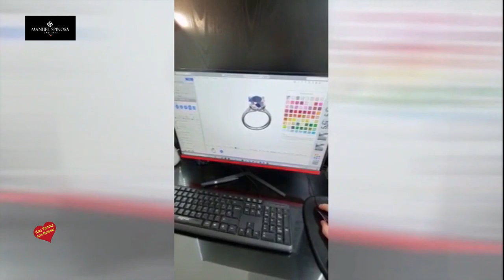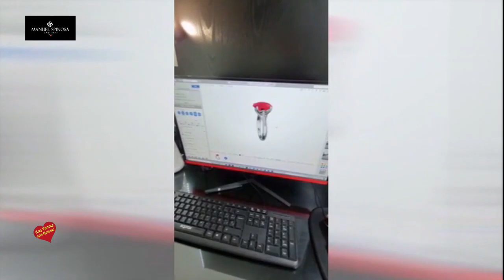Manuel Spinosa nos Explica como atiende ha su clientela respetando las normas de sanidad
Manuel Spinosa Jewellery
Dirección: Av. Miguel Cano, 7, 29601 Marbella, Málaga